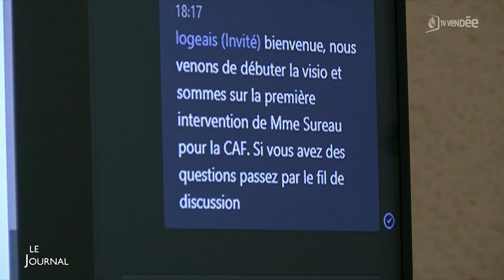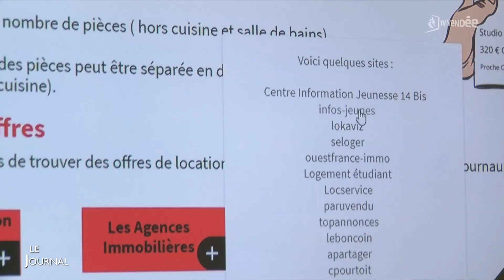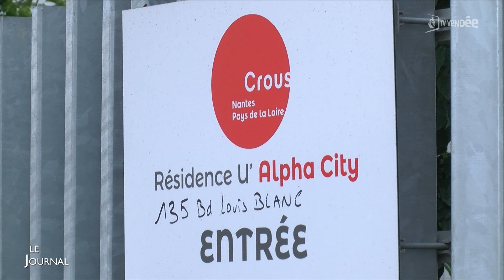Edition du 07 juillet 2021 - 12h30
Logement : les étudiants peuvent bénéficier d'un accompagnement et d'aides
Déplacement demain en Vendée d'Alain Griset, ministre délégué auprès du ministre de l'Économie
Des études et des projets pour développer l'activité du port de commerce sablais
Mondial football Montaigu : annulation du challenge des nations masculin
Culture : lever de rideau sur le festival Réveillons-nous !